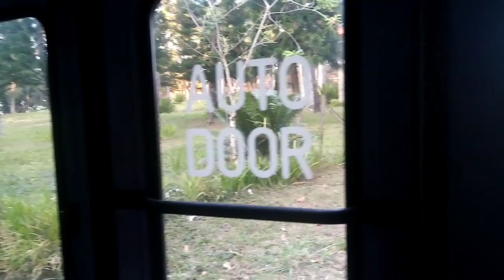Chavo 07 viaje a Constanza y de regreso por jarabacoa (1)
Ayer veinte y uno de marzo del dos mil veinte y tres fuimos a Constanza y entramos por el abanico y regresamos por jarabacoa.